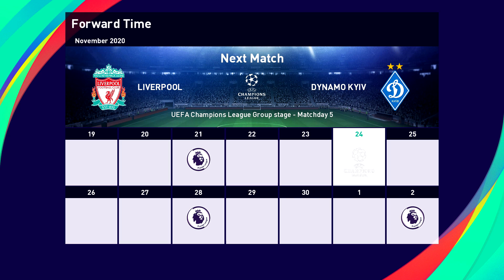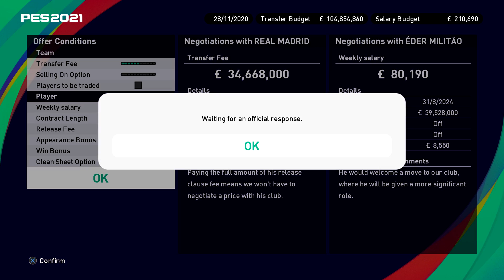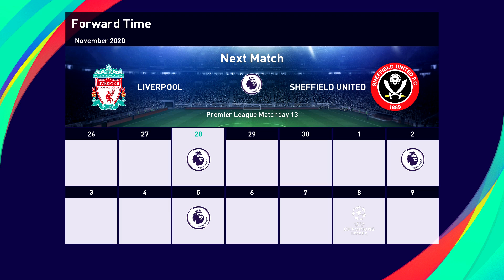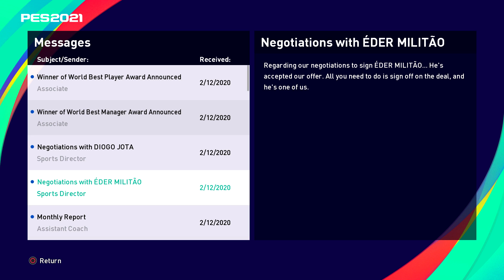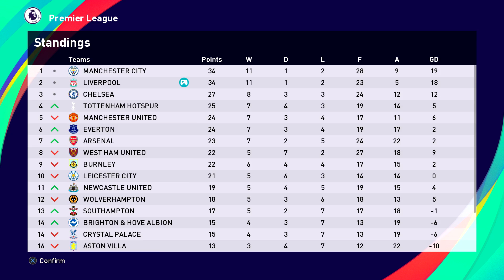PES 2021 LIVERPOOL MASTER LEAGUE #6 - WORLD'S BEST PLAYER!!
PES 2021 MASTER LEAGUE CAREER MODE
PES 2021 LIVERPOOL SALAH FIRMINO MANE THIAGO
PES 2021 2SANDER7 EPISODE 6